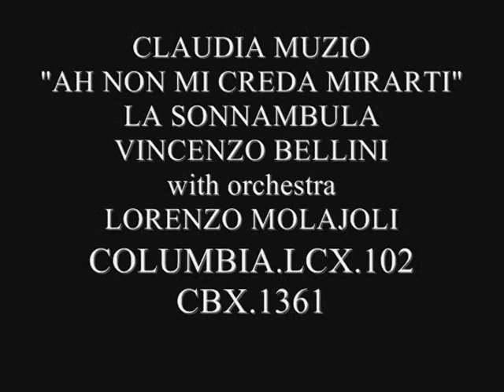CLAUDIA MUZIO SINGS AH NON CREDEA MIARTI PLACIDA la sonambula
Claudia Muzio (7 February 1889 – 24 May 1936) was an Italian operatic lyric soprano who enjoyed an international career during the early 20th century.[